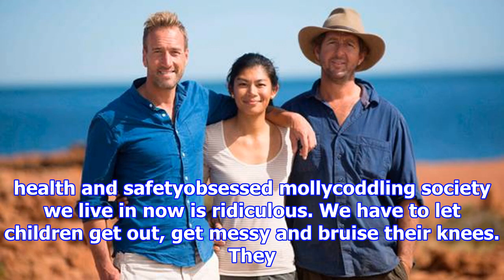"News"Ben fogle: 'this health and safety society we live in is just ridiculous'